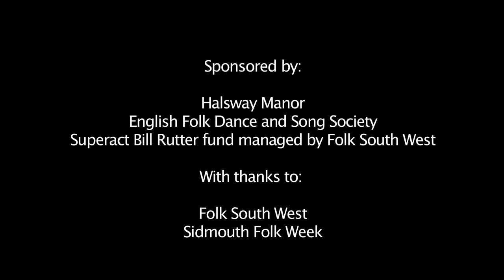Somerset Young Musicians at Halsway Manor 2011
A promotional video of Somerset Young Folk Musicians course at Halsway Manor, July and August 2011 at Halsway Manor and Sidmouth Folk Week, led by Will Lang and a team of musicians from Newcastle University's Folk and traditional music degree